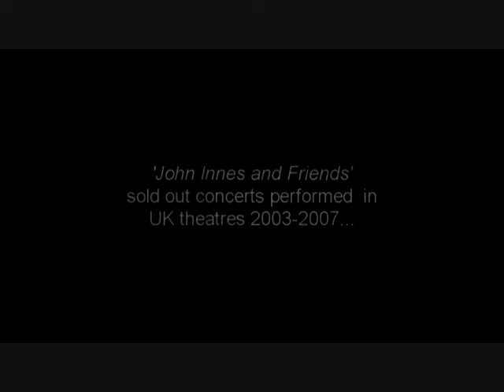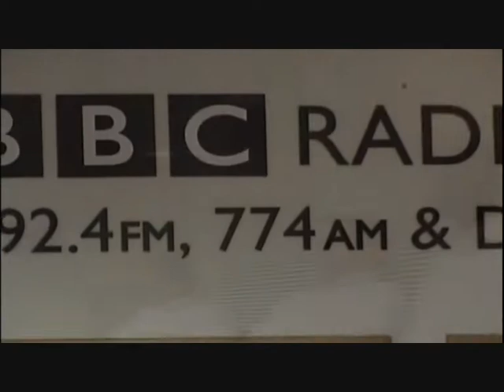John Innes Introduction 2008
John Innes, also known as The People's Tenor, on TV and performing. Compiled in 2008 when he attempted (and succeeded) to sell-out the 2000 seater venue the Glasgow Royal Concert Hall.